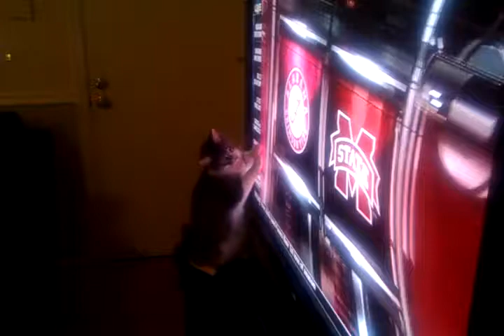Sookie the Cat loves watching sports on TV!